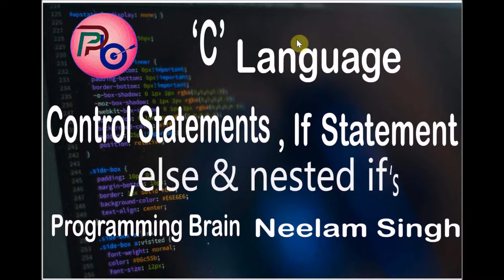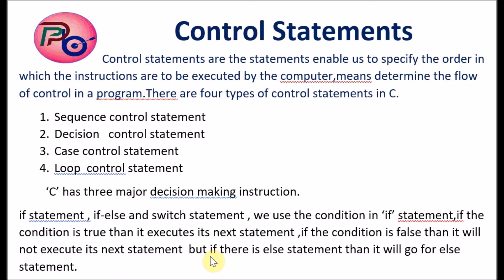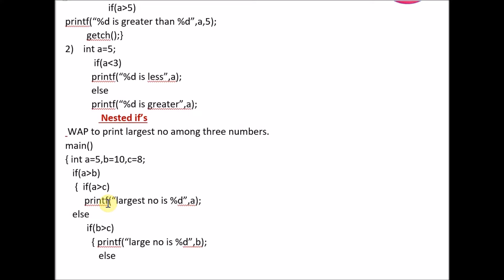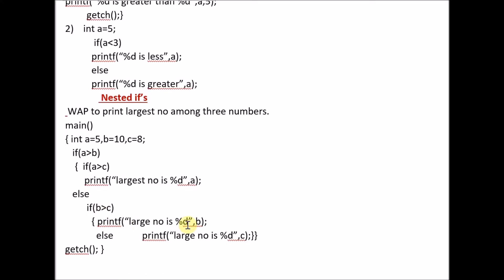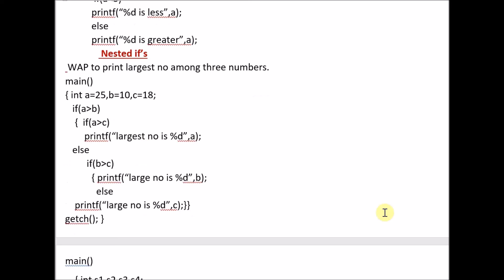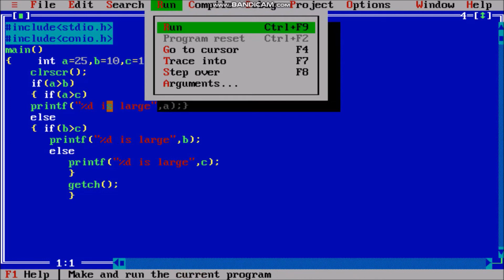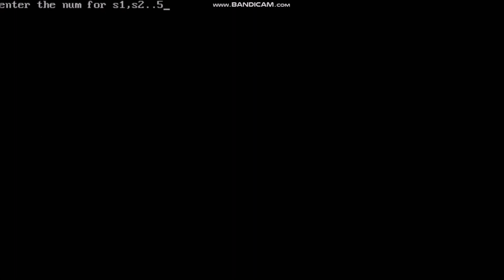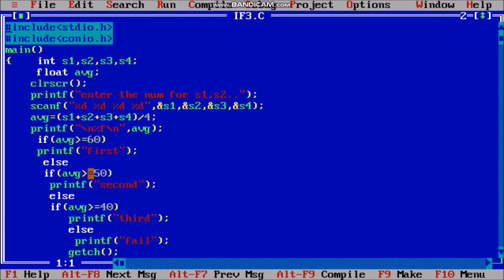Use Of Control Statement If in C language By Programming Brain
Control Statement If
The if-else Statement
Nested if's
The if-else-if Ladder
Multiple Statements within if
Links of previous videos